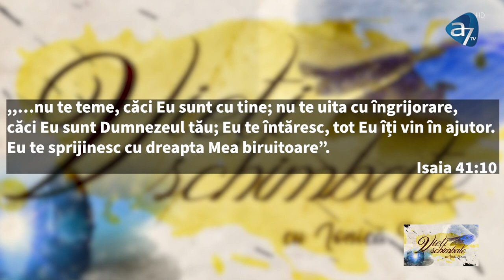Ionică Herlea - Ridică-te deasupra problemelor!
Emisiunea "Vieți schimbate", realizată de A7TV - mesaj rostit de Ionică Herlea, în data de 22 septembrie 2023. Predici pentru vremuri grele

,,Problemele nu sunt semne de stop, ele sunt linii directoare.” (Robert H. Schuller)

Foarte mulți oameni sunt copleșiți de probleme. ,,Admirându-le” în mod excesiv, ajung să piardă din vedere perspectiva asupra vieții. Pentru ei existența înseamnă ,,să rezolve probleme...”

Nimeni nu poate fi fericit cu adevărat, dacă nu vede și altceva dincolo de provocările vieții.

Dacă vrei să afli cum poți să te ridici deasupra problemelor, învățând de la marii oameni ai Scripturii, nu pierde această emisiune!